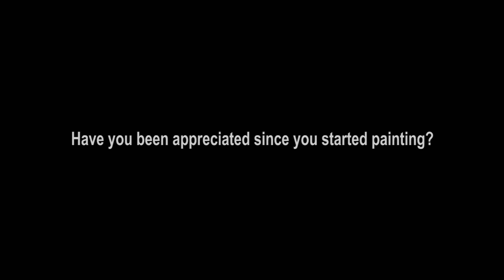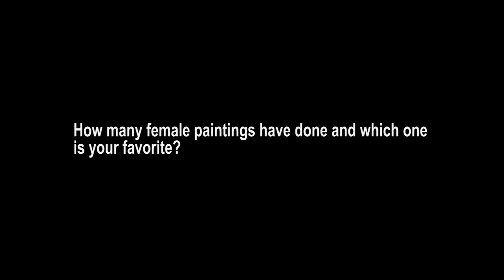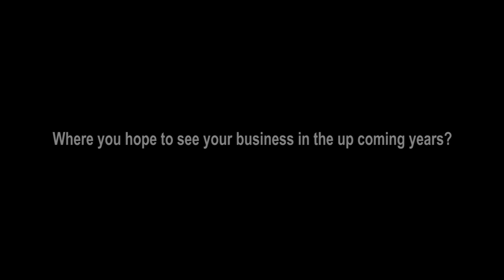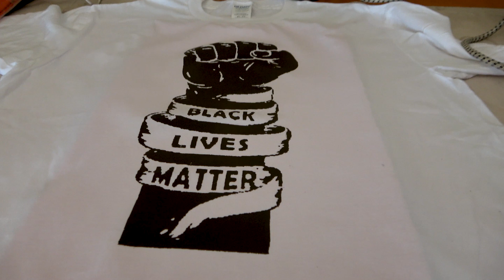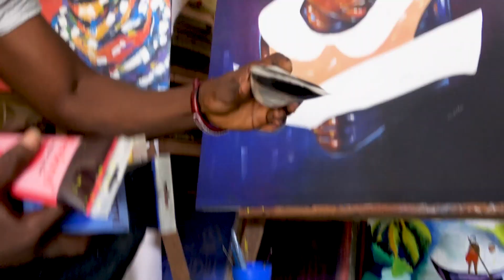Made in Liberia Episode 1